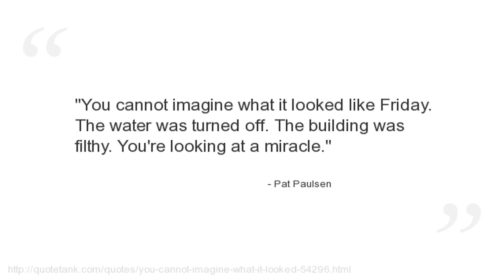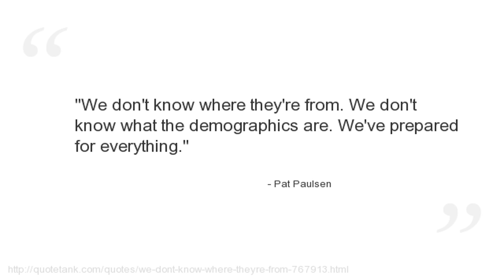Pat Paulsen Quotes